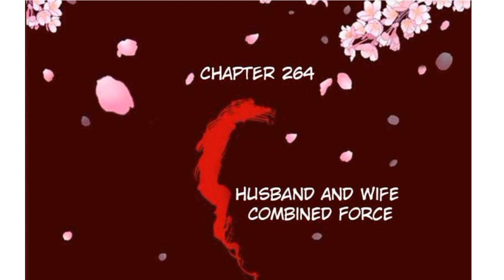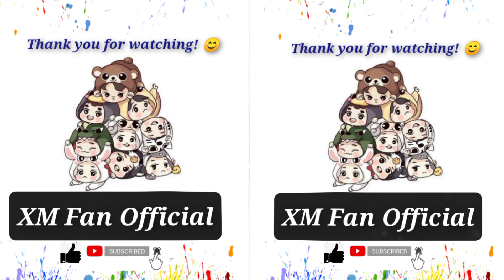Psychic Princess Tong Ling Fei Season 2 Chapter 261 to Chapter 265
Do Not Mess With The Stupid Concubine

description:
Hello guys! Thank you for visiting my channel! I will upload more chapters of the Psychic Princess manga.